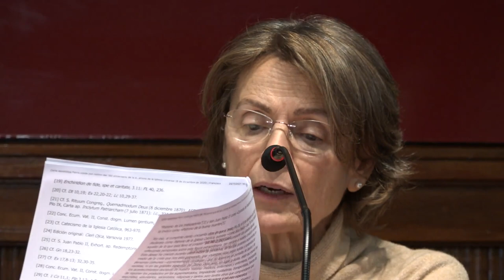2ª Meditación | Jornadas de Oración P. Jacques Philippe (27/11/21)